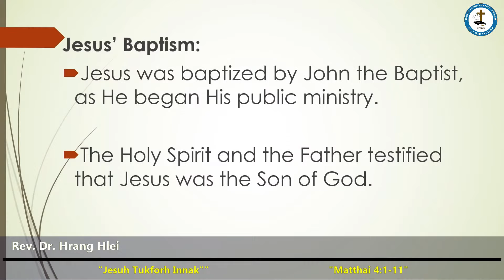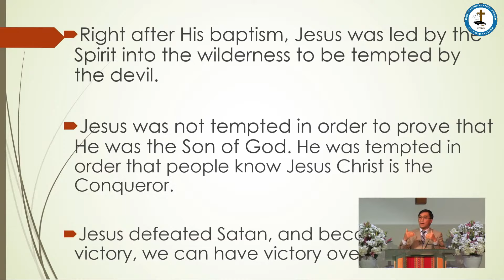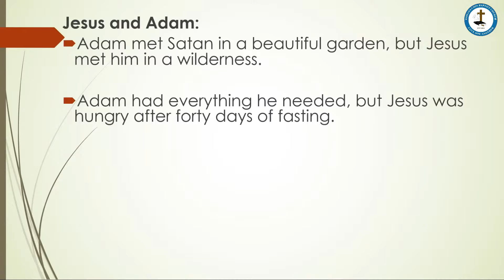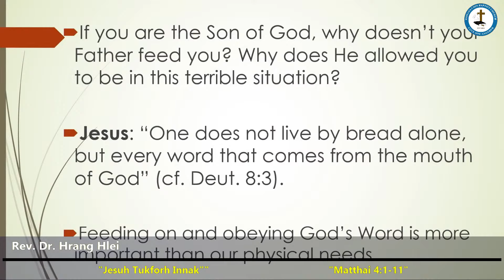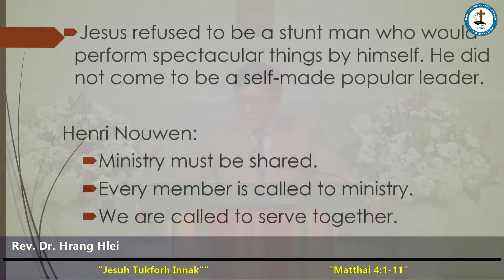Rev. Dr. Hrang Hlei - "Jesuh Tukforh Innak"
Jan 23, 2022 Bupi Pumh

Thawngṭha Chimtu : Rev. Dr. Hrang Hlei
Tlangtaar : "Jesuh Tukforh Innak"
Bible : Matthai 4:1-11